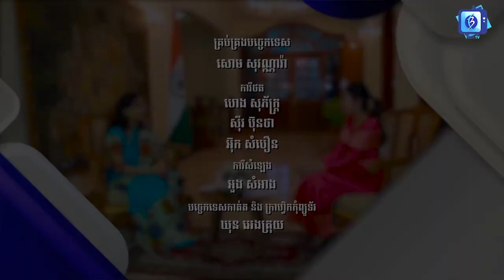Ambassador's interview on cooperation between India and Cambodia